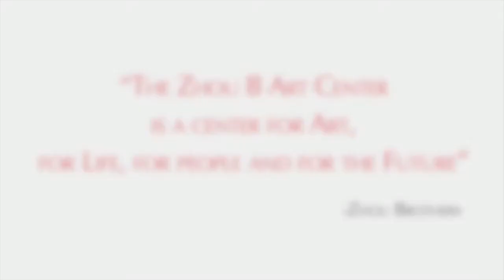Zhou B Art Center: 10 Years of Art Innovation (Part 2)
THE ZHOU B ART CENTER: 10 YEARS OF ART INNOVATION

“Centerline: TEN” is an exhibition celebrating the 10th year anniversary of the Zhou B Art Center. Curated by Sergio Gomez, “Centerline: TEN” provides a wide-angle view into the diverse community of artists who find their creative home at the Zhou B Art Center. Each work reflects the personal, social, political, or psychological border crossings each artist experiences in his/her own creative process.

The Zhou B Art Center’s Third Friday openings are eclectic and enthusiastic events featuring gallery openings and open studios for all its in-residence artists. During Third Friday events, established galleries in the Zhou B Art Center present new curated exhibitions showcasing works in various media from local and international artists.  Every opening presents collectors and art aficionados alike with a wide selection of exhibitions and fine art works.  Visitors encounter a unique opportunity to enter artists' studios and interact with some of the most interesting working artists in Chicago.

On October 17, 2014, in celebration of “Crossing Borders,” the theme of the 18th Annual Chicago Artists Month, The Zhou B Art Center has collaborated with ENERI Communications of Chicago to present live concert performances and a special Group Audio-Visual Show set to Matt Miller’s original music, from his CD “Daydreams”.